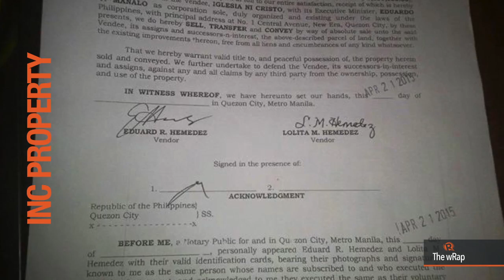Poe on DQ cases, Pastor slay suspect, INC property | 12PM wRap